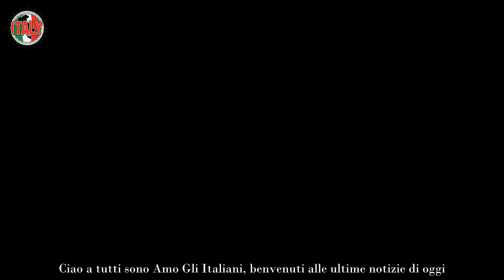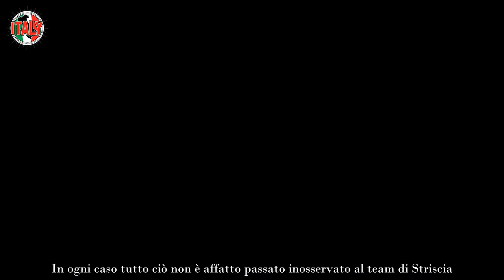Enrico Papi infilza Ilary dopo le voci sulla cacciata dall’Isola “È colpa tua se…”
Da quando è iniziata a far capolino in prime time su Canale 5 la nuova e assai attesa edizione dell’Isola Dei Famosi, il chiacchiericcio attorno al programma non ha mai smesso di essere molto potente ed elevato. Ritroviamo come sempre al suo timone a livello di conduzione la splendida Ilary Blasi, che sta vivendo un nuovo momento magico grazie alla presenza all’interno della sua vita dell’imprenditore tedesco Bastian Muller.

Immancabile in qualità di inviato in Honduras l’amico Alvin, con il quale la showgirl romana ha inscenato un siparietto decisamente esilarante, dove ha rivelato il suo vero nome di battesimo. In studio in veste di opinionista è presentissima Vladimir Luxuria, ma lo stesso non si può dire di Nicola Savino, che è stato infatti sostituito da Enrico Papi.